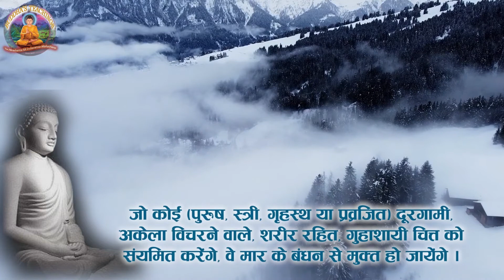#378 | बुद्धवाणी | धम्मपद गाथा नं. 37 | Buddha-Vani | Dhammapada Verse no. 37 | #27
Present By

1. BUDDHA'S TEACHINGS बुद्ध-शिक्षा

1. BUDDHA'S TEACHINGS बुद्ध-शिक्षा

Other Links of Buddha-Vani Dhammapada -